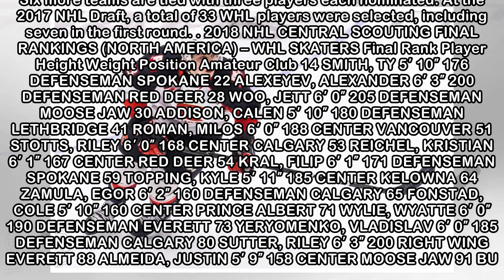Many WHL’ers listed by NHL Central Scouting for 2018 Draft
46 WHL players have been listed by NHL Central Scouting in its final rankings in advance of the 2018 NHL Draft. Heading the list is defenceman Ty Smith (Lloydminster, Alta. / Spokane Chiefs), who is r...